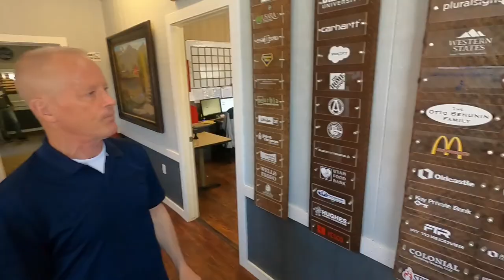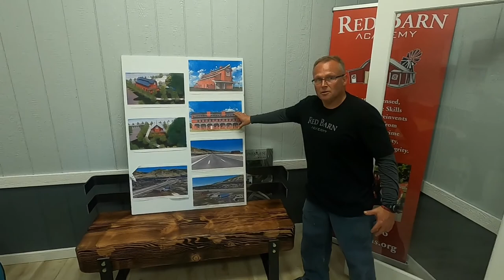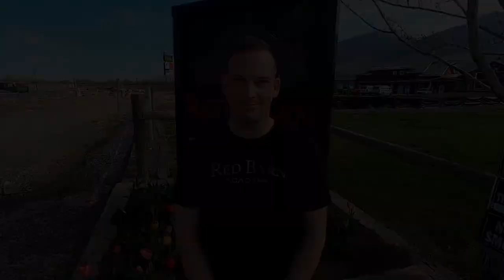Red Barn Academy Campus Expansion